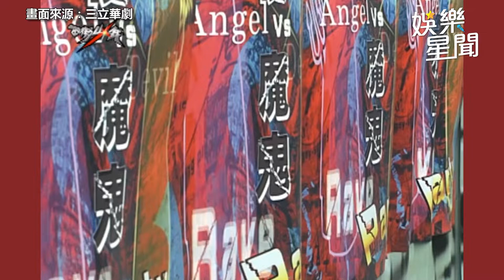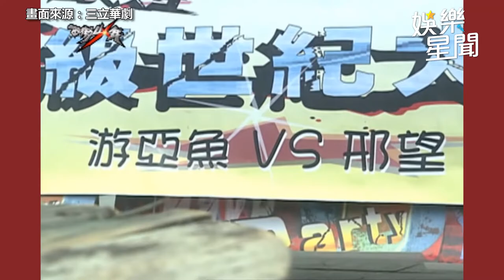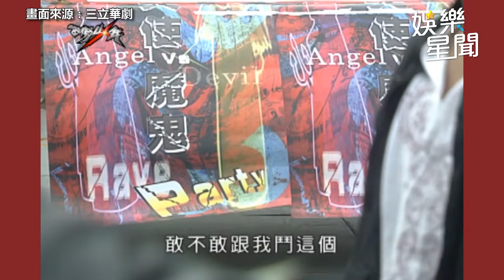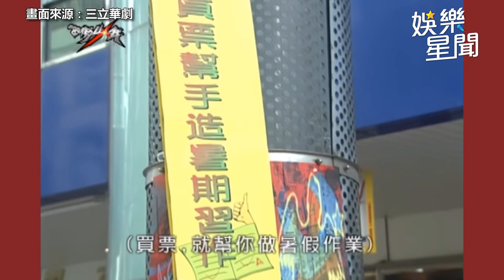要打去「西街」打！霍建華單挑孫協志翻滾互嗆：裝老大｜娛樂星聞